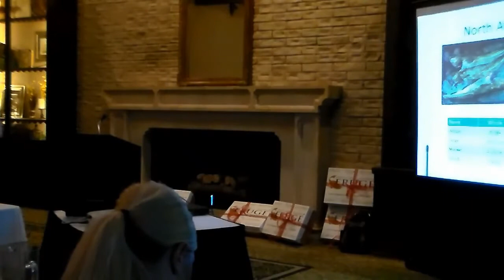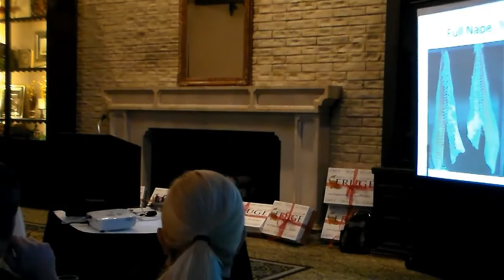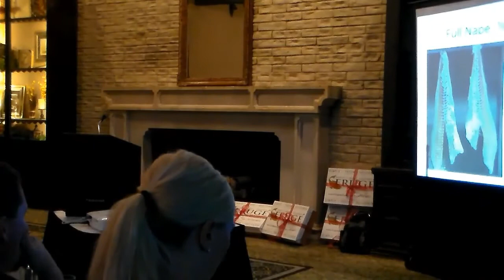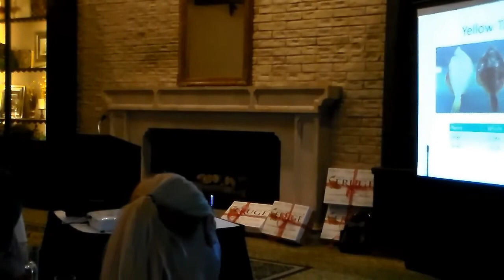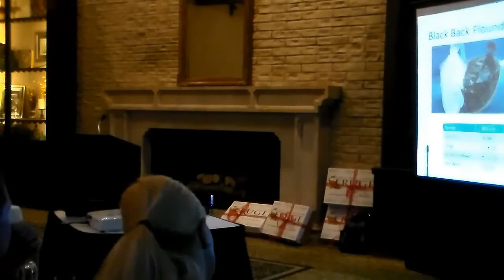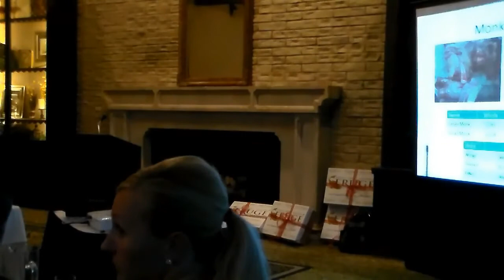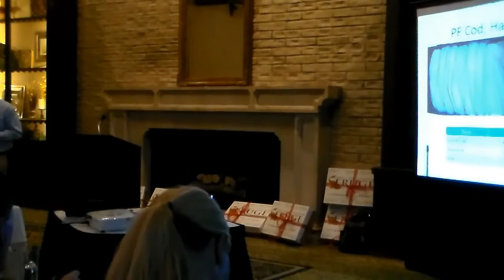Fruge's School of Fish Kane Kendall Raw Seafoods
Kane Kendall with Raw Seafood tells us all about the scallop process at our School of Fish.